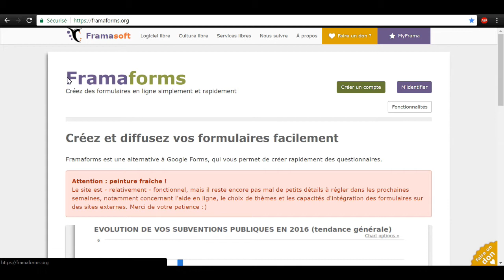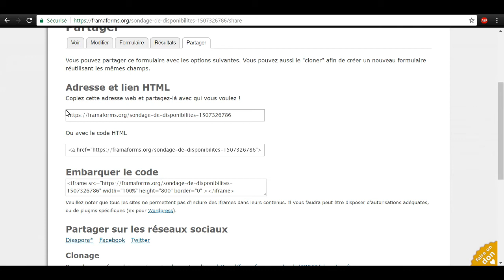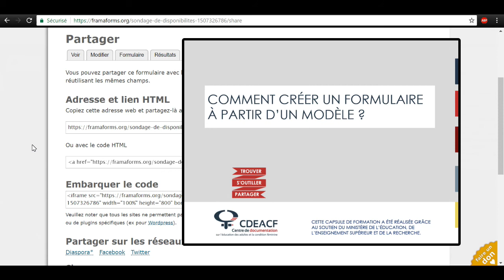4 Comment diffuser votre formulaire réalisé avec Framaforms ?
Cette vidéo fait partie d'un ensemble de 6 vidéos de formation simples sur l'utilisation de Framaforms. Grâce à cette série, vous pourrez prendre en main cet outil libre et gratuit afin de créer vos formulaires en ligne.
La série complète peut également être consultée sur notre site internet
Note : la version hébergée sur notre site contient des activités interactives !

N'hésitez pas à activer les sous-titre pour obtenir une transcription de cette vidéo !

0:00 Introduction
0:18 Repérer votre formulaire sur votre compte
0:52 Options de partage
1:49 Conclusion